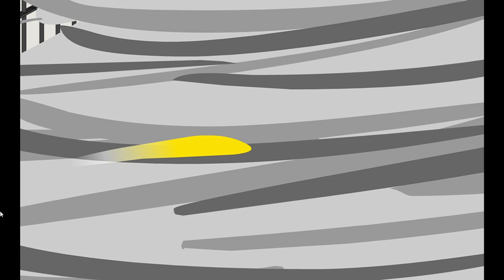Zoey steals a truck/Attempts to kill her mom/failed/Punishment day 2nd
hey guy's sorry for the lack of not uploading videos due to school and i've been quite stress and busy this week ig Just wanted to upload the video